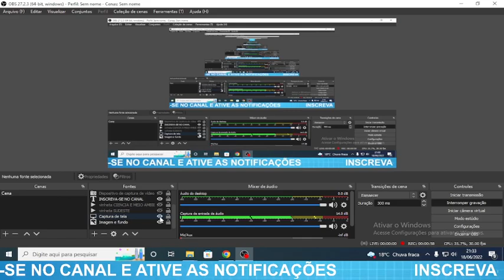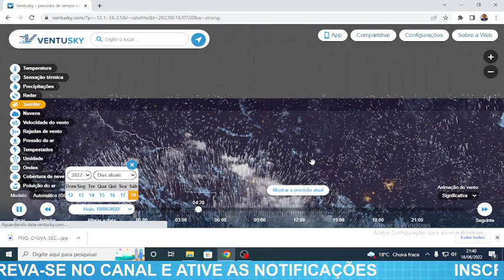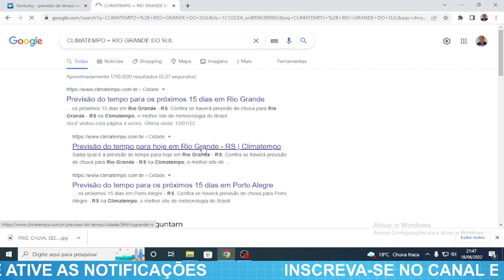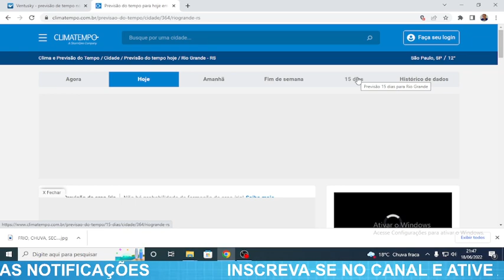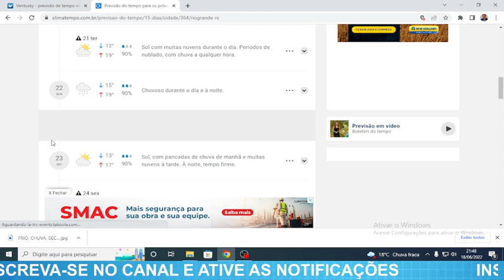FRIO, CHUVA, SECURA MAIS UMA PREVISÃO ACERTADA